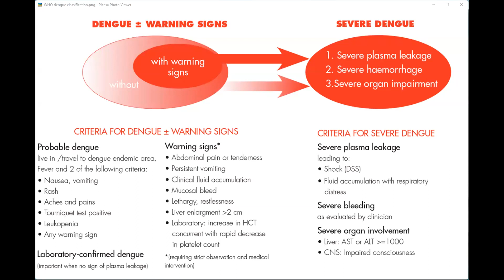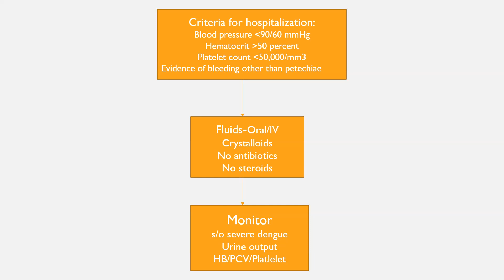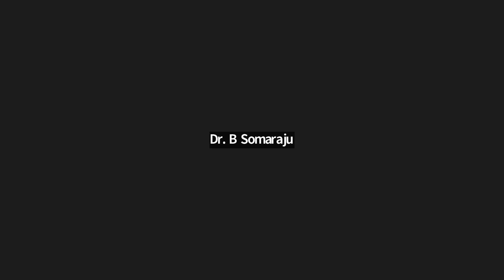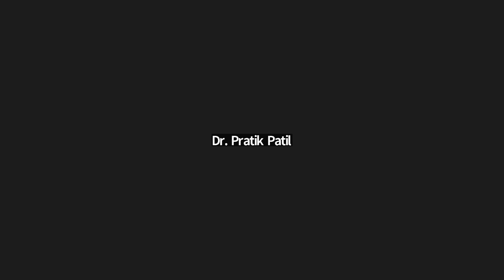The Weekly Huddle S119: Basics of Dengue infection, Dr Anoop Agrawal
I am joined by Dr. Pratik Patil, an expert in Infectious Diseases at KIMS Hospital, to discuss on basics of Dengue infection and management strategies.